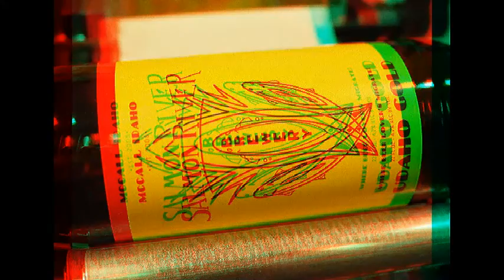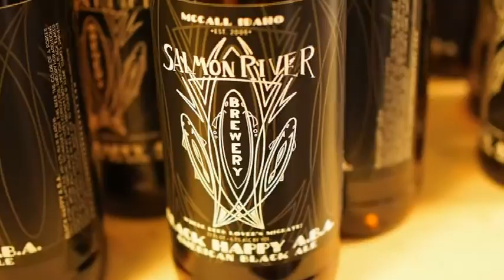Salmon River Brewery Bottle Shop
Check out some of the bottle shop action happening at the brewery!
Grab some 22 Bombers at our pub. Cheers